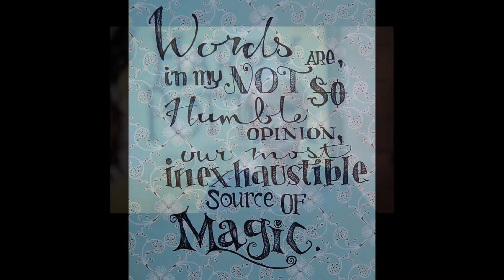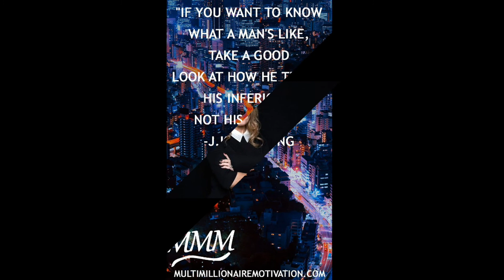Harry potter and fantastic beasts novalist j. K. Rowling birthday 31/7/2019 52nd birthday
SUDHARSAN

Sudharsan

PLEASE READ: I don't own the visual picture. But a voice behind and information are truly our own creation. We spend more time to create this video edit. It is not just a mashup video or a fan-made, I take a huge amount of creativity and time. Any video or images in this video has been used only to convey a message to the viewers. I don't intend to infringe on the copyright of anyone.